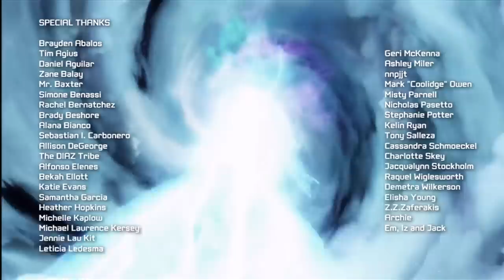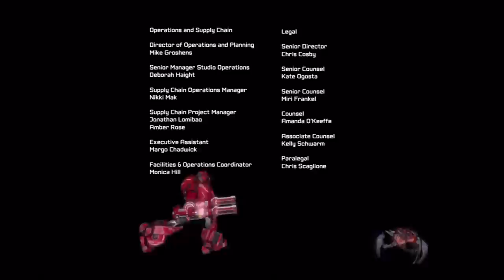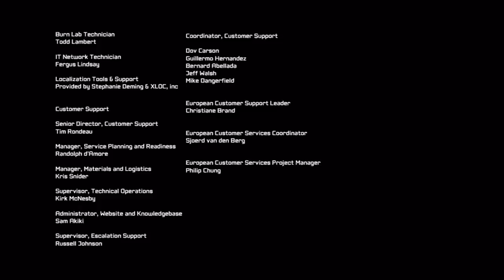Transformers: Fall of Cybertron - Final Mission/Boss - Optimus Ending